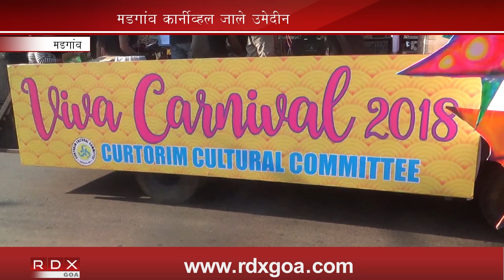CARNIVAL CELEBRATION HELD AT MARGAO